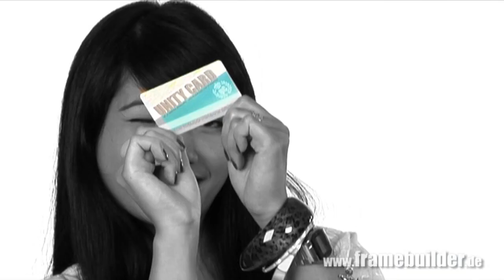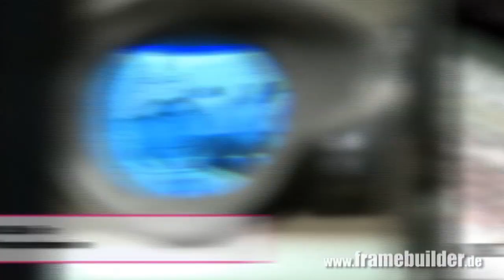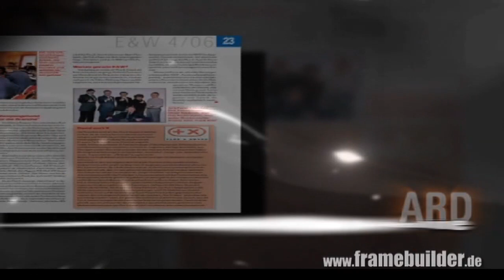chris müller - demoreel - Cutter - Kameramann 08 / 09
Auszug meiner Referenzen aus dem Jahr 2008 und 2009. mit Referenzen aus dem Bereichen TV, WEBTV bis zu Image-, und Werbefilmen.